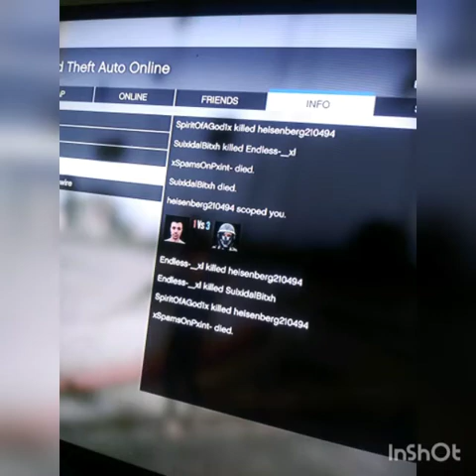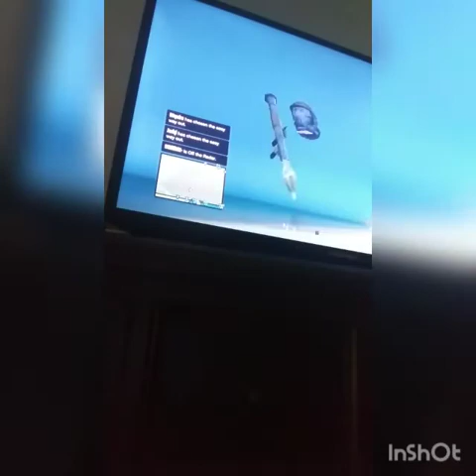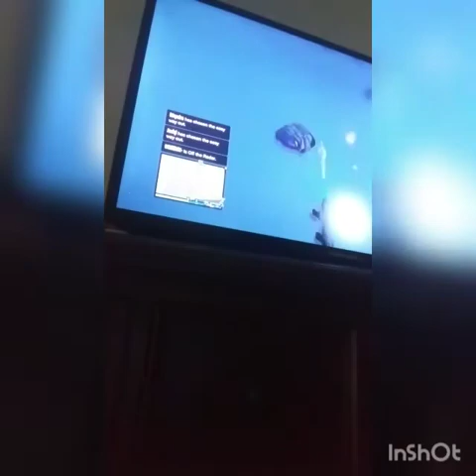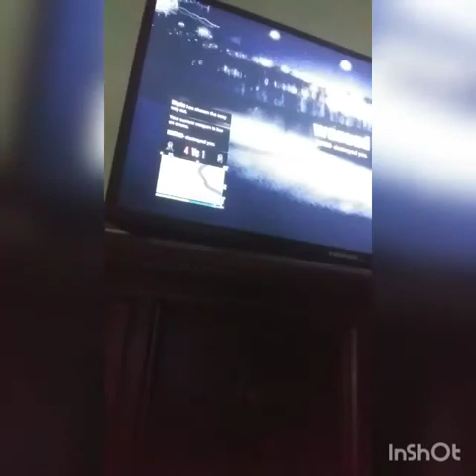#1 FreeMode War / GTA V Online Lobbies